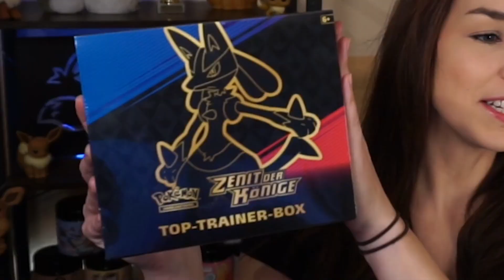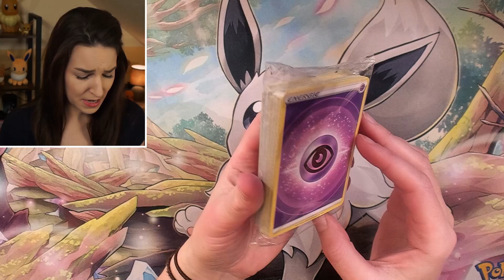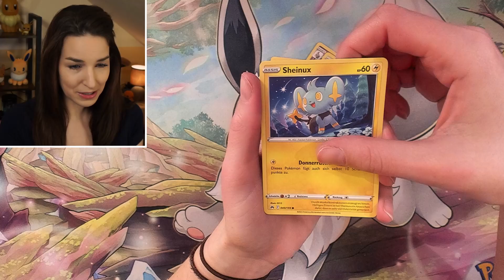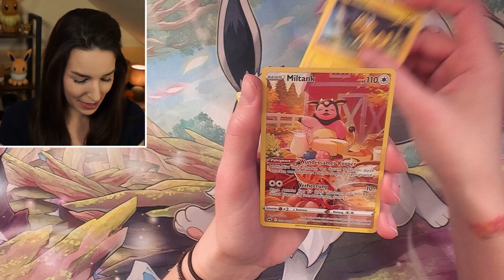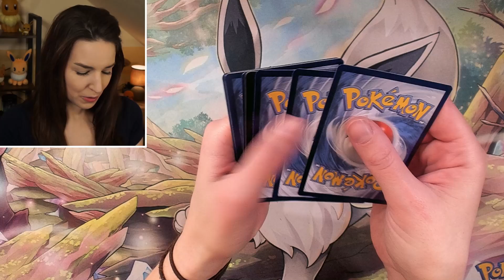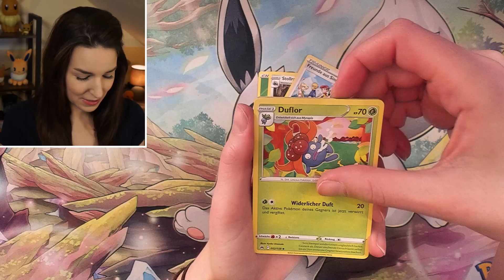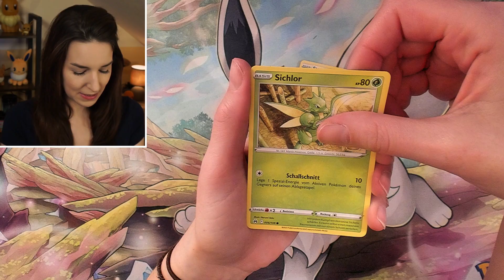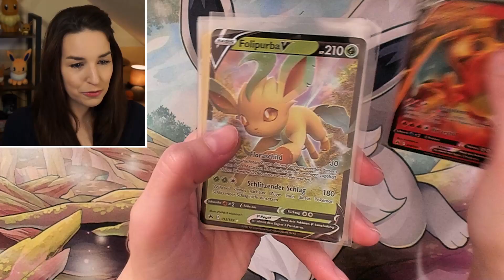Der PERFEKTE Abschluss!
Wenns dir gefallen hat, würde ich mich sehr freuen dich auch beim nächsten Video wiederzusehen. ❤

Und auf meinem neuen Kanal findet ihr die Let's Plays zum Stream, so wie andere Projekte